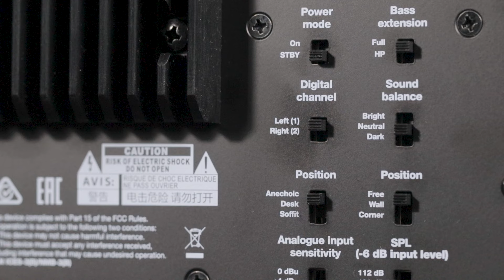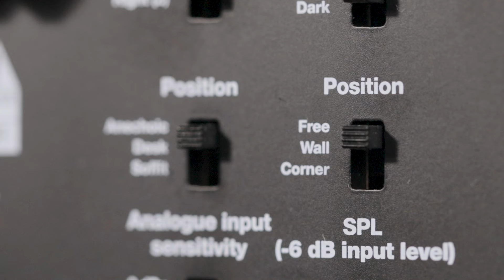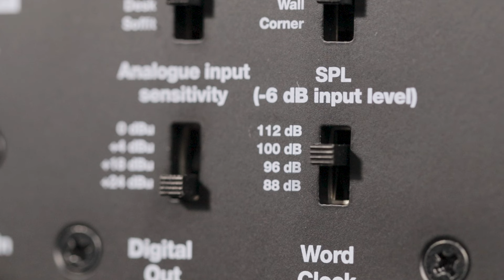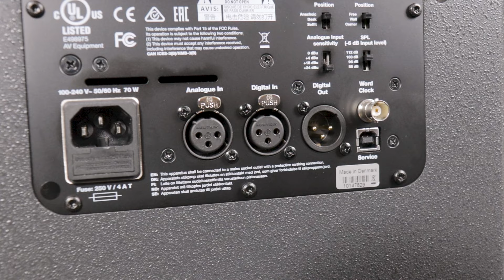Dynaudio Core Series Overview: An introduction to Dynaudio's flagship studio monitor range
In this video - the fourth and final in our series covering the entire PRO lineup from Dynaudio - we take a look at the flagship Core series!

Dynaudio have been building high-performance loudspeakers in Denmark for over 40 years, with the Danish manufacturer developing speakers (and drivers) for a variety of different applications throughout an illustrious history.

Dynaudio is widely recognised as one of the most iconic names in pro audio, and whose monitors can be found in world renowned facilities such as AIR and Abbey Road, along with hundreds of others worldwide.

The Core series is made up of four speakers – the Core 5, Core 7, Core 47, and Core 59. Alongside the speaker range is a pair of subwoofers, the Core Sub and Core Sub Compact. The breadth of speakers in the range means that production spaces of all sizes can find the perfect monitor in the Core lineup. Even the smallest studios catered for, with the new Core 5 and Core Sub Compact offering a small-form monitoring solution for smaller edit suites, OB Trucks as well as Atmos mixing spaces.

Dynaudio has been at the forefront of digital processing in monitor systems since introducing the AIR series in 2002. Core builds on that legendary design with the latest in DSP and AES3 digital connectivity, giving you all the refinements that come from the AIR experience found in so many studios. And more: Core also features both analogue and digital inputs with simplified (yet more useable) DSP settings.